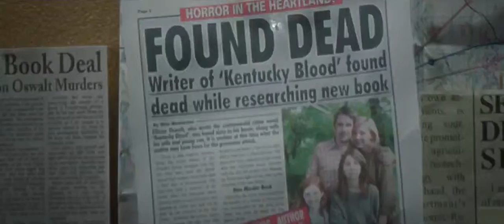Sinister 2 2015 Trailer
Sinister 2 first Trailer